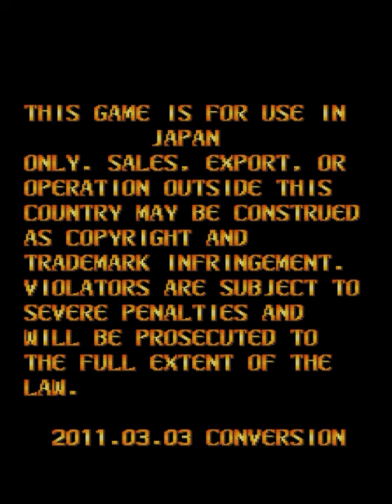도돈파치 대왕생 블랙 레이블 + OSSC 녹화테스트 (Dodonpachi Daioujou Black Label Recording Test)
Original(Conversion) PCB + Supergun + OSSC